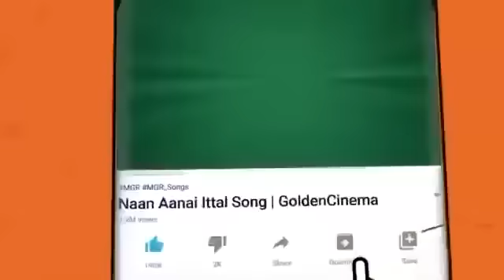காவியங்கள் போற்றும் எம்.ஜி.ஆர் காதல் பாடல்கள் | MGR Top 15 Love Songs | MGR Love Melodies.